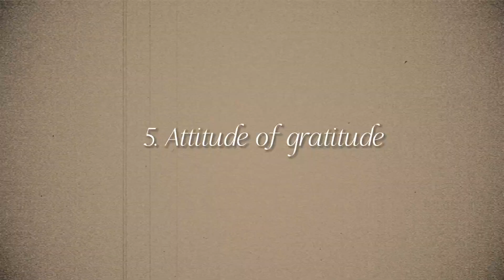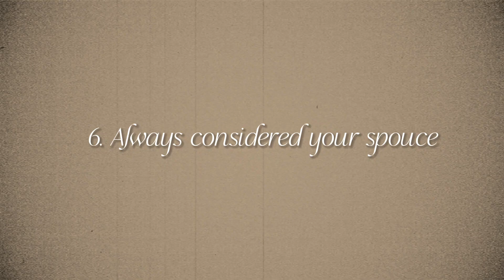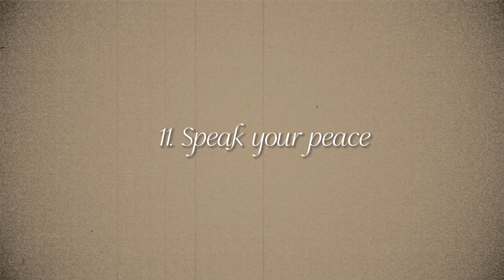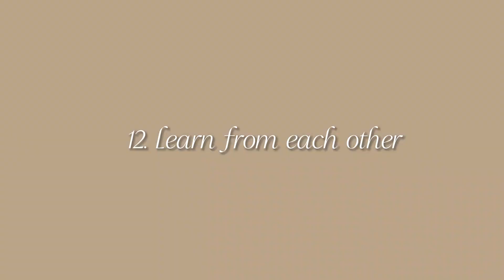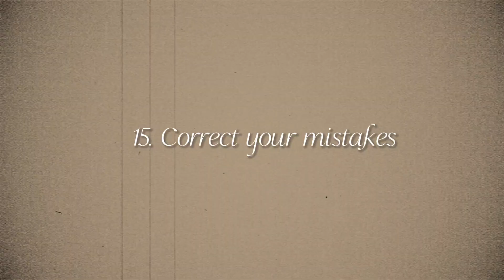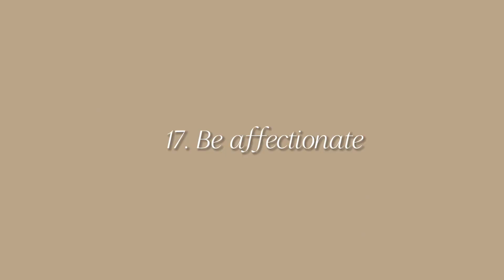What 5 years of marriage has taught me, lessons, mistakes, and how I've become a better wife.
Thank you so much for spending some time with me I greatly appreciate it.✨